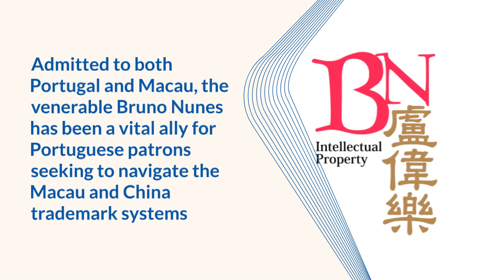Bruno Nunes Interviewed by WTR